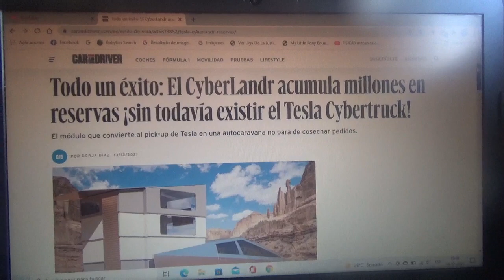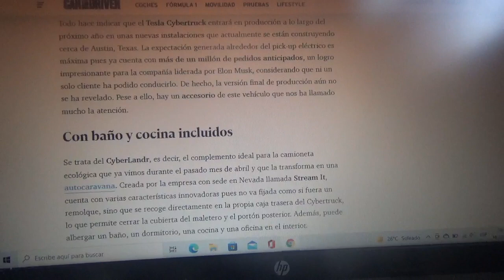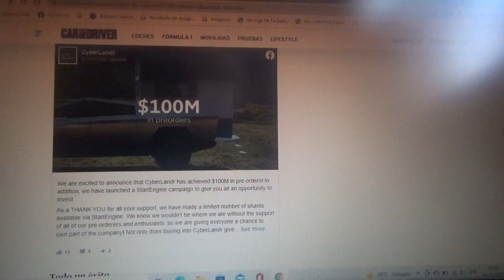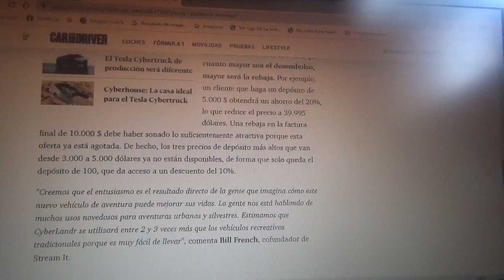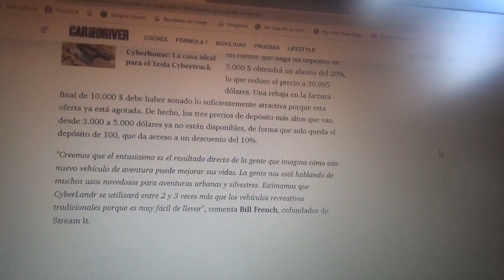La Tesla CyberLandr ya tiene 1 millón de pedidos aún sin existir la Tesla Cybertruck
Este complemento adicional transforma a la camioneta pick totalmente eléctrica de la marca automotriz liderada por Elon Musk en una casa rodante y ya tiene mas de 1 millón de reservas